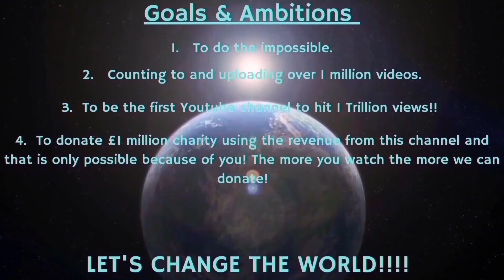Counting to ONE MILLION!!, This is Number 90,272